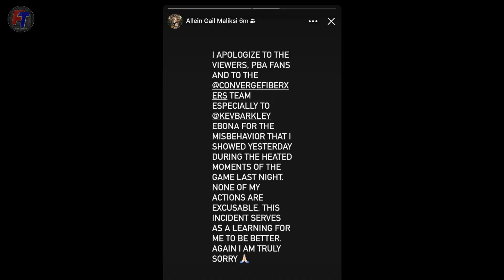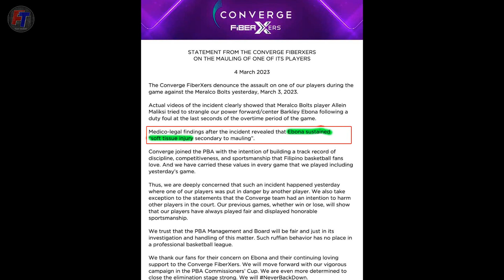SUSPENDIDO at Pinag-MULTA na sina Allein Maliksi at Barkley Eboña! | Sapat na ba ang Parusa ng Pba?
Allein Maliksi
Barkley Eboña